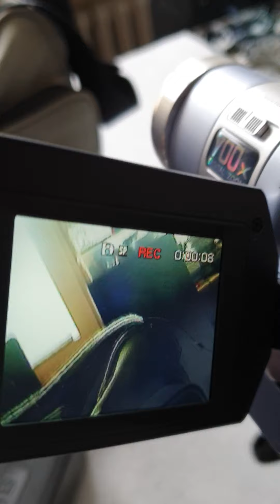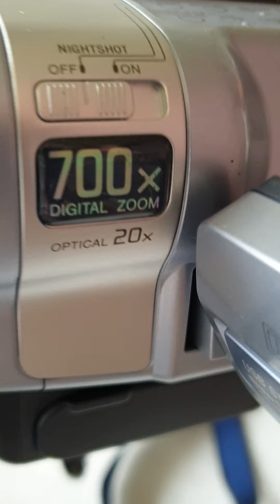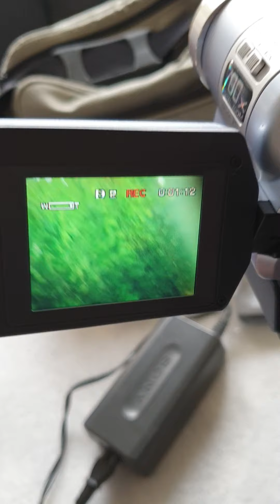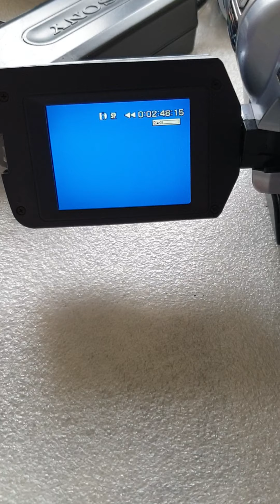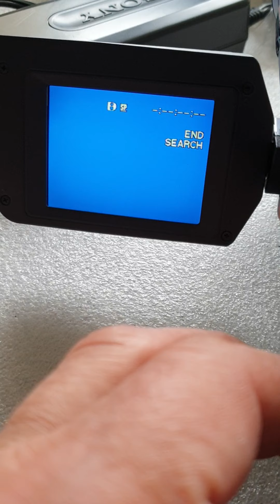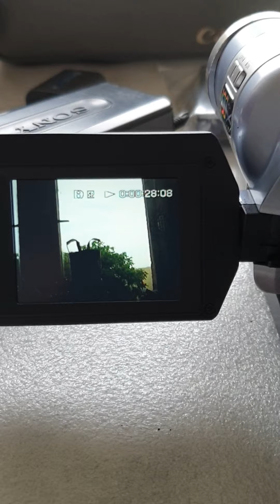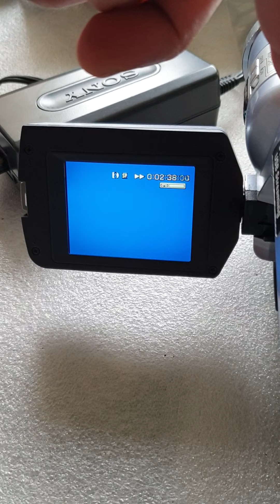Sony Digital 8 DCR-TRV 345E